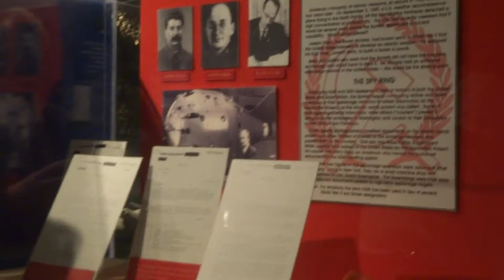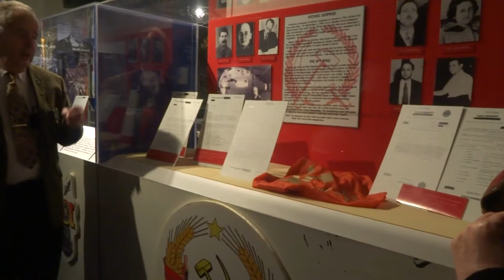Rosenberg Case Soviet Spies National Cryptologic Museum 2014 20140220105727